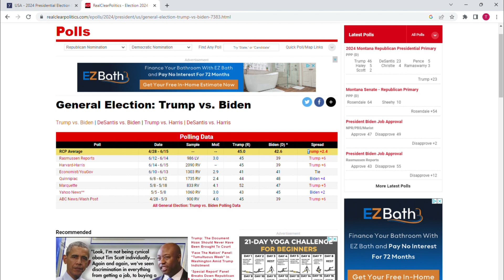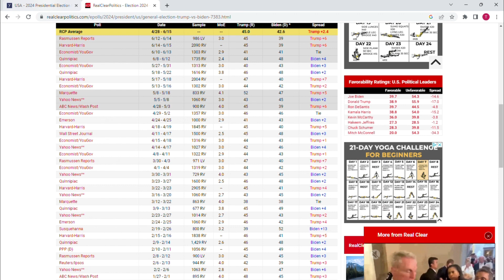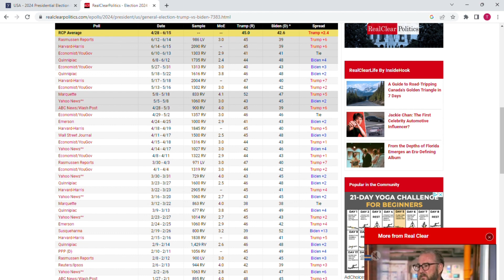Will the 2024 election be the FIERCEST ELECTION YET!? (2024 Prediction)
On Politics Now!, I talk politics (specifically American) as I do predictions and data analysis.
NOTE: I am conservative (I try to be as objective as possible, but I can't guarentee it) Twitter